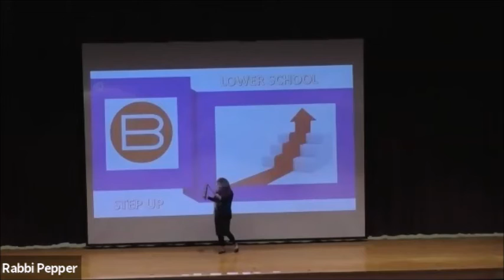Lower School STEP UP 2021 LIVE